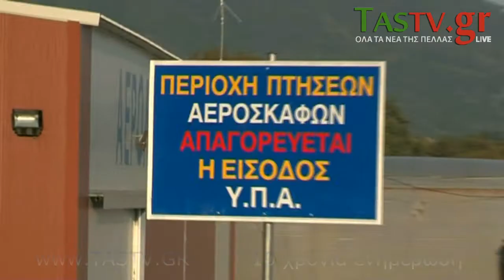ΑΕΡΟΛΕΣΧΗ ΕΔΕΣΣΑΣ.ΝΕΟΣ ΑΕΡΟΔΙΑΔΡΟΜΟΣ .